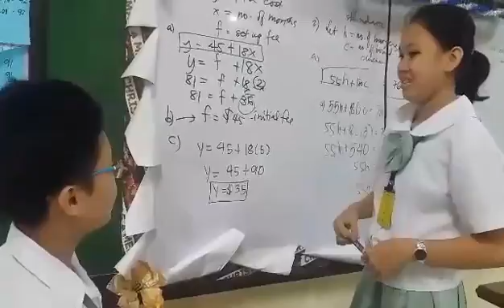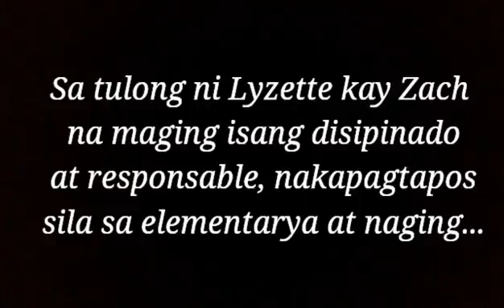Paglalakbay Patungong sa Pagbabagong Buhay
Matalik na magkaibigan si Zach at Lyzette. Si Zach ay masunurin, masayahin at mapagmahal sa magulang ngunit may pagkatamad sa pag-aaral. Si Lyzette naman ang tumulong sakanya upang maging isang responsable at disiplinadong mamamayan. Tinutulungan niya si Zach magaral, kung pano maging isang estudyante, at maging disiplinado at responsable. Sa lahat ng paghihirap , ngiti at tuwa ang kanilang natanggap.